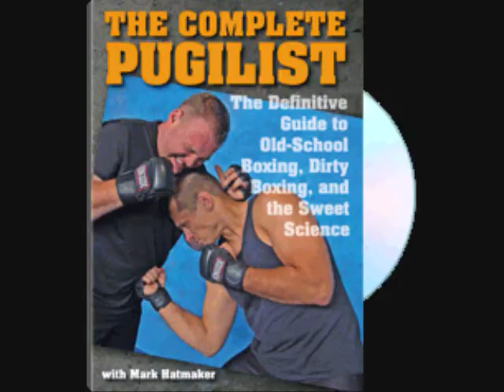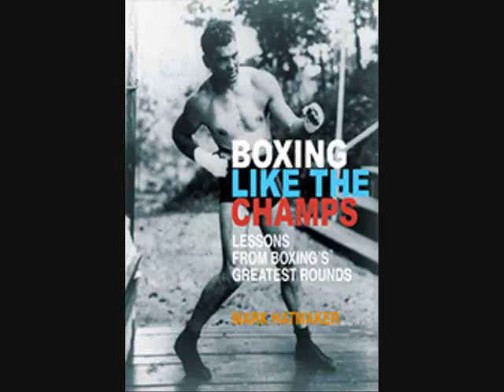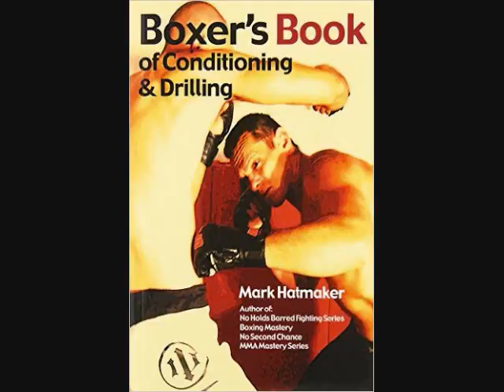Raven Talk Episode 21: Mark Hatmaker on Boxing as a martial art